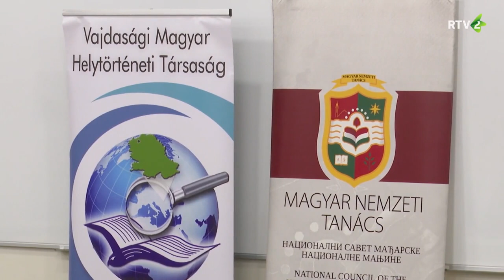Nyolcvan éve történtek a magyarellenes atrocitások (Napjaink)